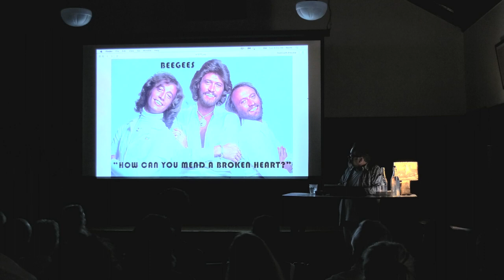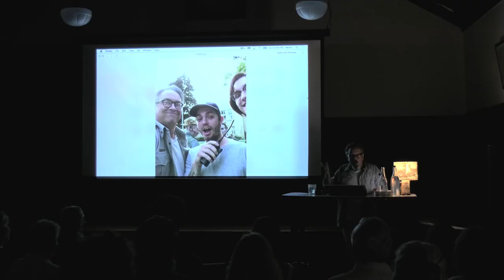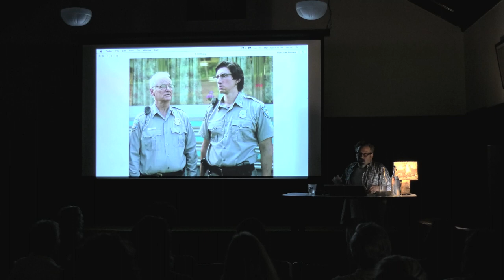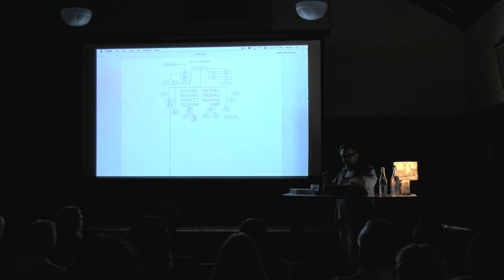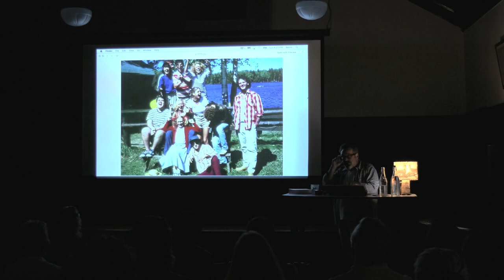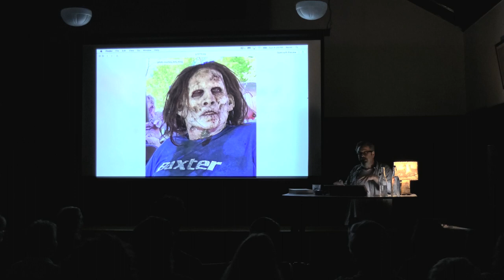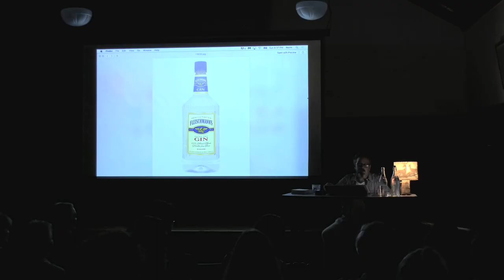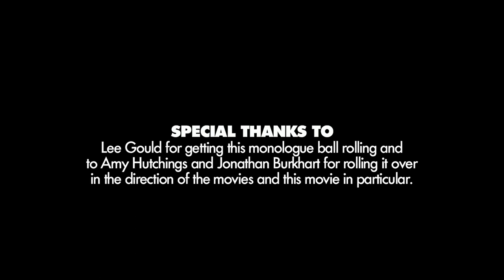"Kill the Head (Losing my Self on a Zombie Movie)"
Picks up where "Swipe Right" leaves off and goes somewhere completely different. Written and performed by Norm Magnusson.